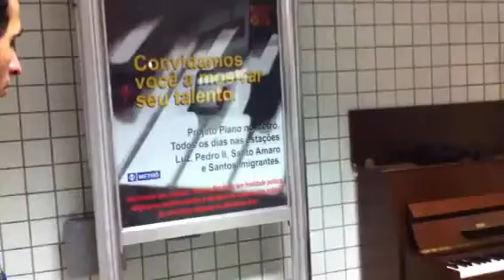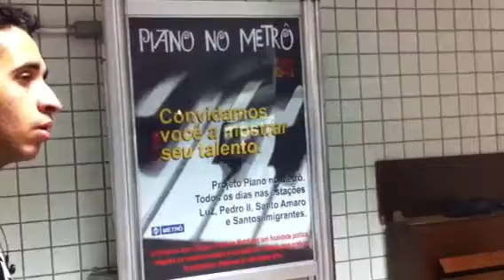Pianista Gabriela Rossi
Gabriela Rossi é uma jovem pianista e está executando um tema de improviso.As suas influências musicais são:A música eletrônica do leste europeu e uma das suas cantora favoritas é a Björk.